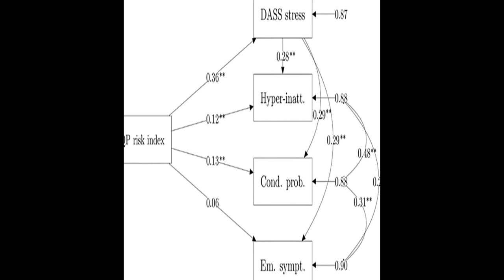Parents Stress and Childrens Psychological Problems in Families Facing the COVID-19 O... | RTCL.TV